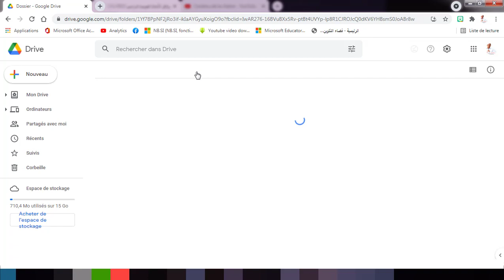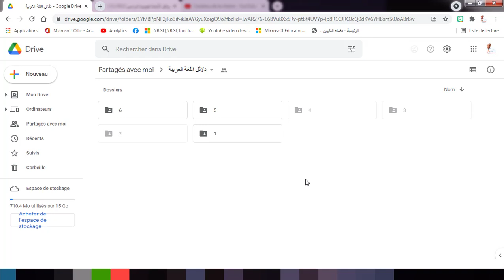تحميل جميع دلائل الاستاذ اللغة العربية 2021-2022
دلائل اللغة العربية لجميع المستويات
رابط التحميل